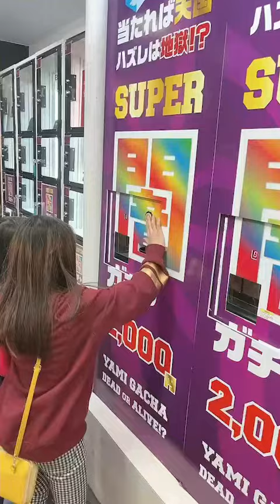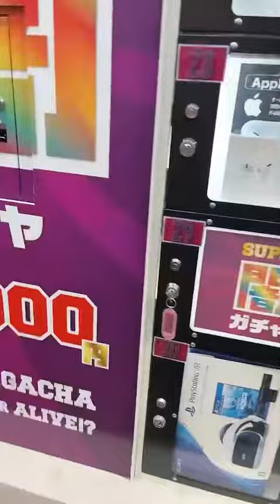ガチャガチャ2000円闇ガチャガチャ子供達の小遣いを使ってみたら⁉️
ガチャガチャ2000円闇のガチャガチャに子供達投資⁉️